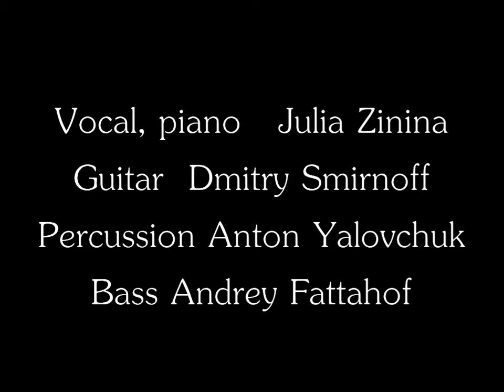Ain’t No Sunshine (Bill Withers cover)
Vocal, piano  Julia Zinina
Guitar  Dmitry Smirnoff
Percussion Anton Yalovchuk
Bass Andrey Fattahof

Live on december 2020